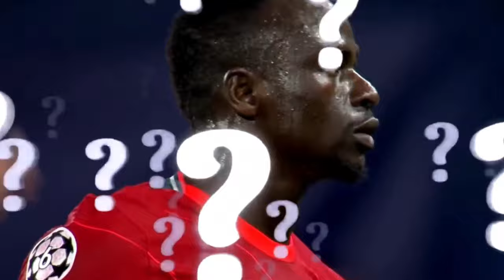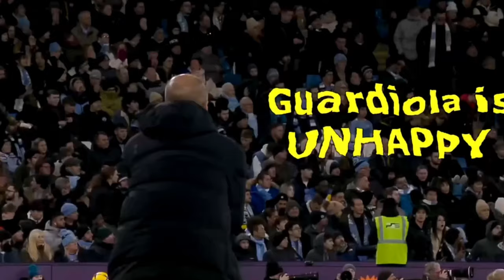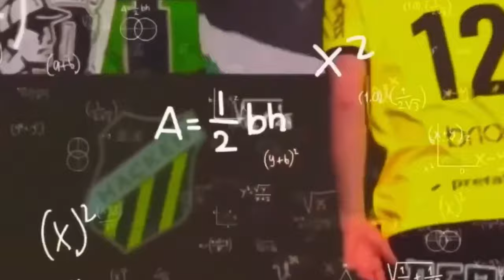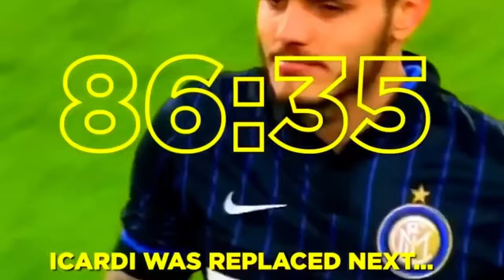😳 ESTO ES LO MÁS INCREIBLE DEL FÚTBOL